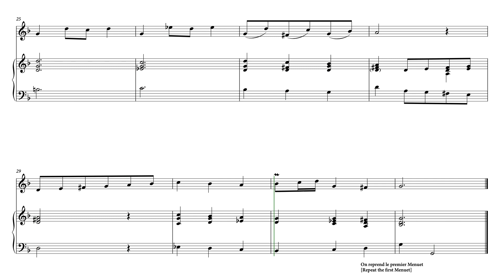Bach - Minuet in G major and G minor BWV Anh. 114-115 for Flute and Piano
Bach - Minuet in G major and G minor BWV Anh. 114-115

Very clear professional engraving.

Wikipedia: The Minuets in G major and G minor, BWV Anh. 114 and 115, are a pair of movements from a suite for harpsichord by Christian Petzold, which, through their appearance in the 1725 Notebook for Anna Magdalena Bach, used to be attributed to Johann Sebastian Bach.